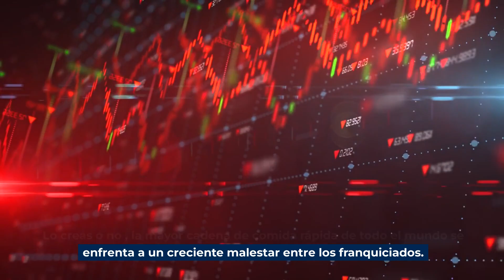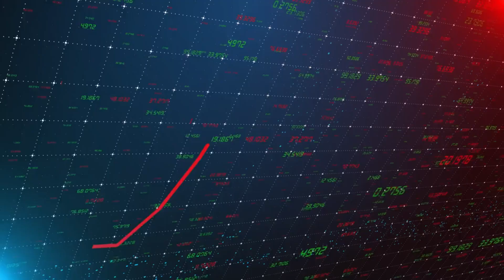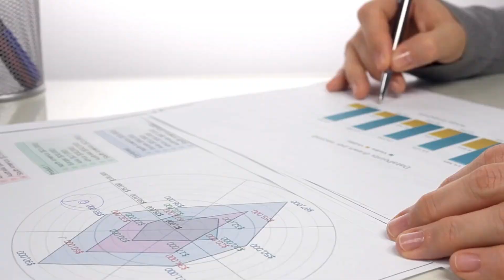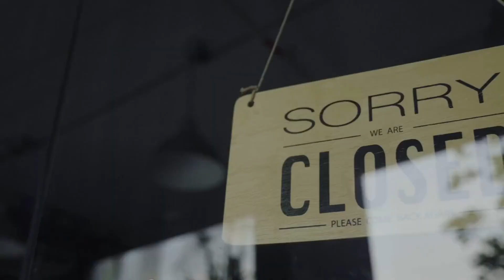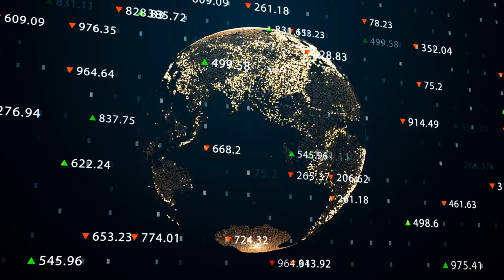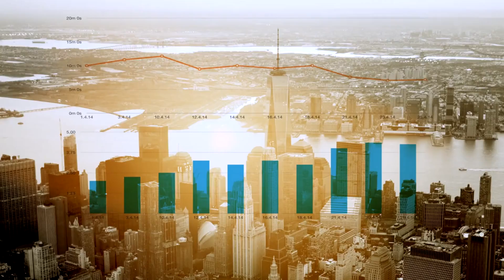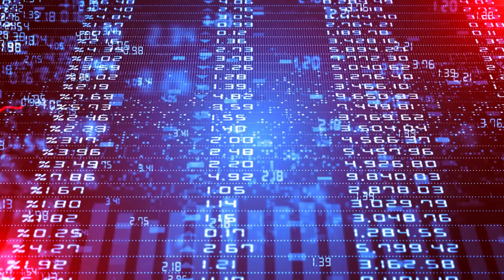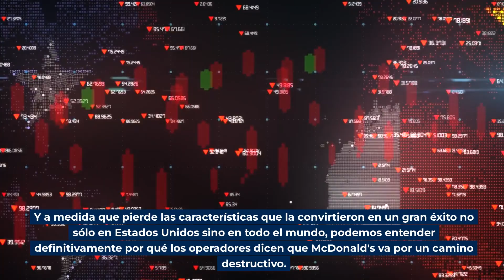McDonald's está en serios problemas: la mayor cadena de comida rápida se enfrenta al colapso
Esto es muy serio, amigos. Un nuevo informe de Franchise Consulting Group ha sacado a la luz que el modelo de negocio de McDonald's está agonizando. Lo creas o no, la mayor cadena de comida rápida de todo el mundo se enfrenta a un creciente malestar entre los franquiciados que generan más de dos tercios de sus ingresos en EE.UU. y dicen que la empresa va por un "camino destructivo".

Uno de ellos ha quebrado y se declaró en quiebra hace sólo 45 días, y personas conocedoras del asunto afirman que los riesgos sistémicos están aumentando rápidamente para el minorista de servicios de alimentación, dado que alrededor del 30% de los franquiciados son actualmente insolventes. Para empeorar las cosas, a finales de 2023 podrían desaparecer 2.000 restaurantes McDonald's de ciudades estadounidenses. La presión de los reguladores, las tensiones laborales y las pérdidas financieras pueden obligar al gigante de la comida rápida a reducir drásticamente su presencia en establecimientos físicos este año, ya que se enfrenta a un ajuste de cuentas tras años de mala gestión, según el análisis.

El informe señala que la dirección se esfuerza por justificar el aumento de los cánones y otros cargos a los franquiciados, que ya tienen que hacer frente al aumento de los salarios y a la incesante subida de los costes de ingredientes y envases, que han ido erosionando los beneficios en los últimos años. Los franquiciados gestionan el 95% de los locales de McDonald's en Estados Unidos y generan alrededor del 70% de los ingresos del país. La Asociación Nacional de Propietarios estima que los restaurantes McDonald's, de media, generarán menos efectivo por segundo año consecutivo en 2023, lo que complicará aún más la situación de los operadores que no son financieramente sólidos.
Los franquiciados, acuciados por el aumento de los costes y quejosos por las nuevas normas de explotación, se unirán este mes a una reunión con el consejo de administración de la empresa para exponer su caso en persona.

La sesión dará a los operadores estadounidenses "la oportunidad de compartir con el consejo de administración por qué creemos que estamos en un camino destructivo", dijo un grupo de propietarios en un boletín enviado por correo electrónico a unos 1.000 miembros. Respaldados por analistas, muchos de ellos temen que el sistema de franquicias se acerque a una crisis grave, y algunos llegan a sugerir que el modelo de negocio está condenado. "El Director General está sembrando las semillas de nuestra desaparición. Somos un restaurante de comida rápida, no un fast casual como Five Guys o Chipotle", dijo un franquiciado.

 "El sistema está muy perdido en este momento", dice otro franquiciado. "Nuestros menús siguen hinchados y seguimos intentando ser demasiadas cosas para demasiada gente. Las cosas no funcionan desde la perspectiva del franquiciado".
En un estudio financiero del Grupo Nomura, un franquiciado afirmaba que la empresa está sumida "en una profunda depresión, y nada está cambiando" y exponía que aproximadamente "el 30% de los operadores son ahora insolventes". Otro franquiciado citado por el informe de la FCC llegó a especular con que McDonald's se encuentra literalmente "ante sus últimos días".

Dicen que la cadena se ha vuelto salvajemente insolvente. Dicen que la cadena se ha vuelto excesivamente cara, mientras que la calidad se deteriora. Para los consumidores estadounidenses, algunos de los mayores atractivos de comer en cadenas de comida rápida son la comodidad y la conveniencia, pero el mayor de todos ellos es sin duda la asequibilidad. Y mientras los clientes de McDonald's se enfrentan a facturas más elevadas, la propia empresa se encuentra en pleno ajuste de cuentas sobre su futuro. Las quiebras, los cierres y los despidos demuestran por qué los analistas creen que el modelo de negocio de McDonald's se está desmoronando.